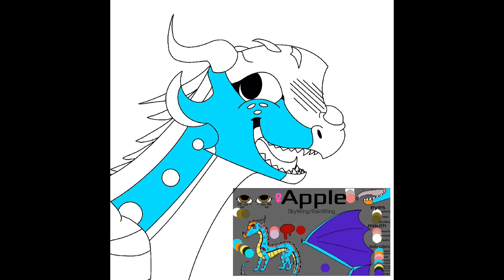Pfp speedpaint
New pfp speedpaint!

~programs~ Procreate for drawing, CapCut for editing

~time~ an hour

~song~ A Great Work by Strive To Be and Nik Day

~character~ Apple, my OC